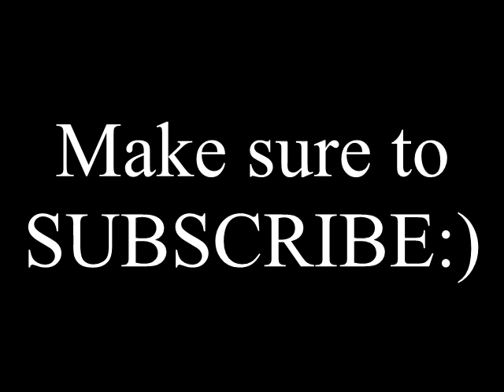Runescape Bh Pking - Turmoil - Ags - Chaotic Rapier - BajanGG Pk vid 13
Hey guys i finally got around to do some pking! so here it is... two days of pking for your entertainment!